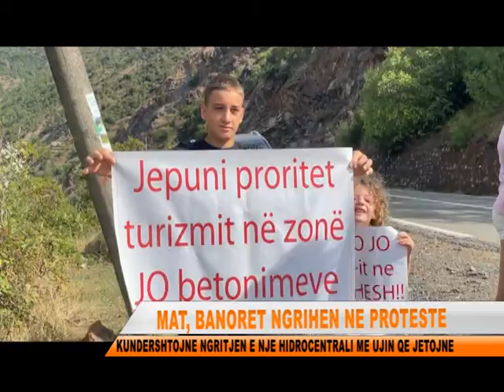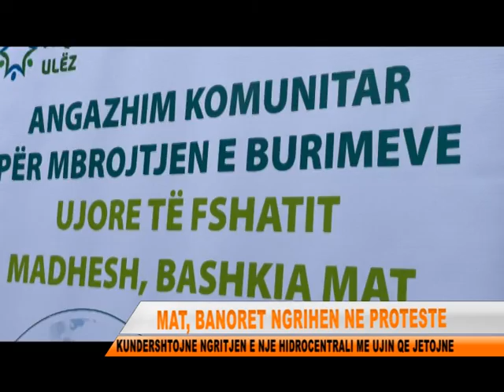PROTESTA E BANOREVE KUNDER HIDROCENTRALIT NE MAT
Dhjetëra banorë dhe ish-banorë të zonës së Madheshit dhe zonës përreth në Mat, dolën në protestë ditën e sotme kundër ndërtimit të hidrocentralit me po të njëjtin emër, “HEC Madhesh”. Banorët kanë hedhur akuza ndaj kryetarit të bashkisë së Matit, pasi sipas tyre së bashku me vëllanë, me ndërtimin e këtij HEC-i po marrin ujin që për ta është e vetmja mundësi për të jetuar.